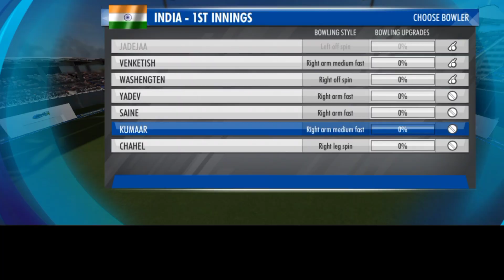India claim stunning series win, end Australia's Gabba streak | Vodafone Test Series 2020-21